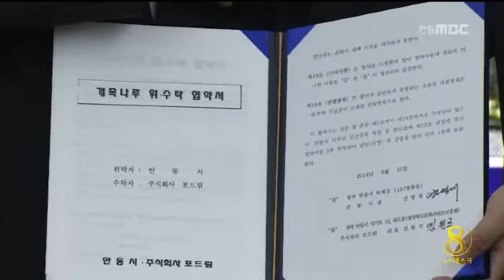[안동MBC뉴스] 고택숙박시설 및 개목나루 7월 개장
2014/06/25 08:53:48    작성자 : 정윤호

안동댐 야외민속촌의 고택숙박시설인
'구름에 리조트'가 다음 달 1일 개장합니다.
◀ＥＮＤ▶

고택숙박시설을 운영하는 '행복전통마을'은
계남고택 등 8채의 고택과 함께
인근 한자마을의 관리동과 식당.카페동도
같이 개장합니다.

사회적 기업, 포드림이 운영하는
인근의 개목나루터도 다음 달 초 황포돛배를
진수한 뒤, 한 달간의 시범운영을 거쳐
8월부터 정상영업에 들어갑니다.

13인승의 황포돛배는 역조정지댐을 순회하며,
나루터에는 찻집과 문화체험공간이 운영됩니다

안동시는
고택숙박시설과 개목나루 개장을 앞두고,
오늘 오후 행복전통마을 및 포드림과
민간위탁 협약을 체결합니다.